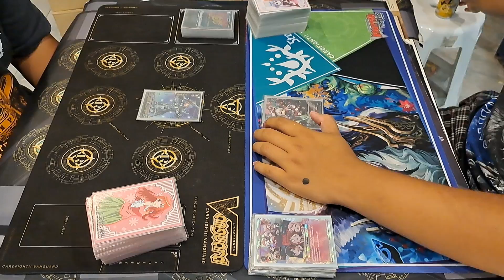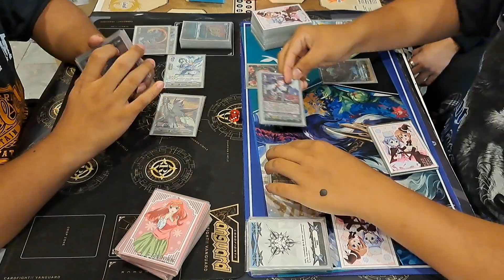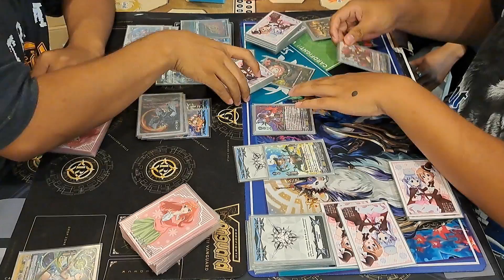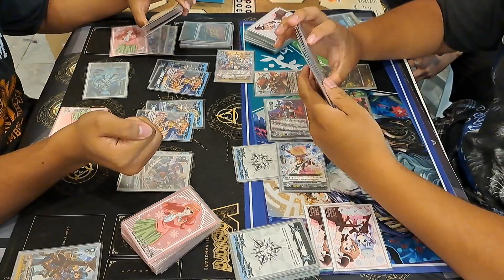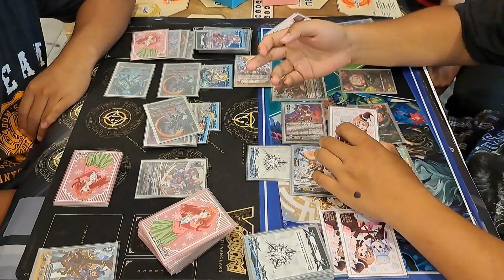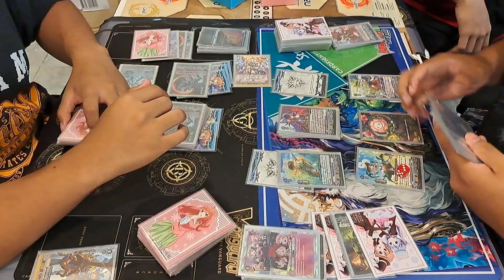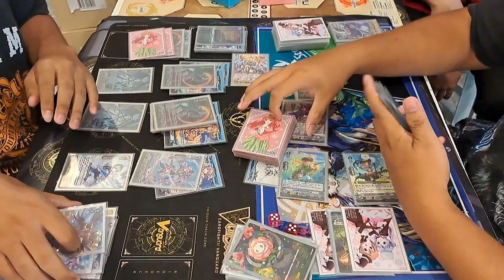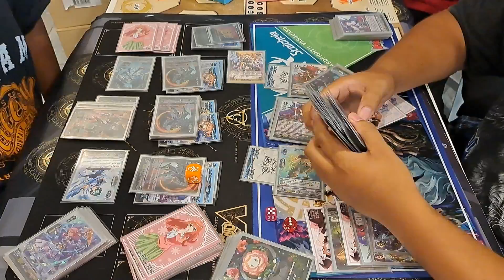แมทชิงแวนการ์ดพรีเมียม รอยัลพาลาดิน VS เนโอเนคตาร์ ep.52 ที่ร้านการ์ตูนพี่พงษ์ แข่ง 7/9/67